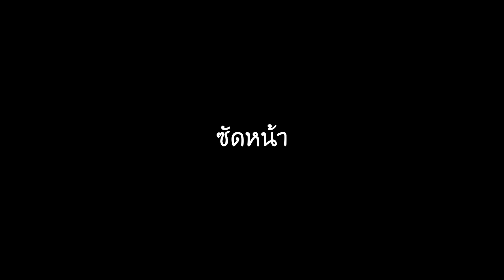Stand Upright | The World Over Heaven Legendary รีเจน | roblox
💵ร้านROBUX RobuxShopTH💵
 💵ร้านROBUX LifeRBX💵
ช่องติดต่อoowwasoo
💴สนับสนุน 💴
💰true wallet💰
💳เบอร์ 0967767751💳